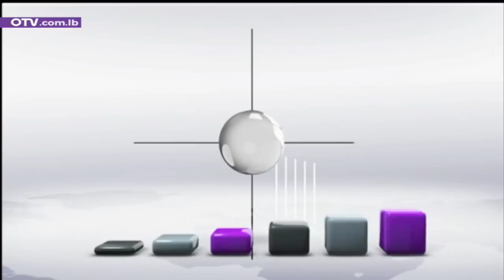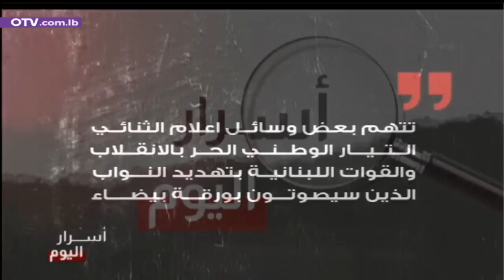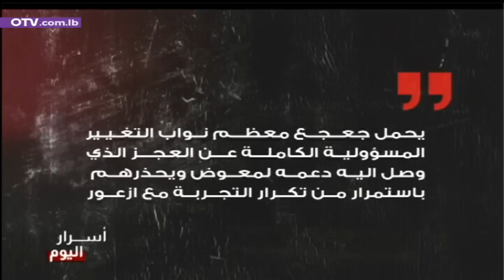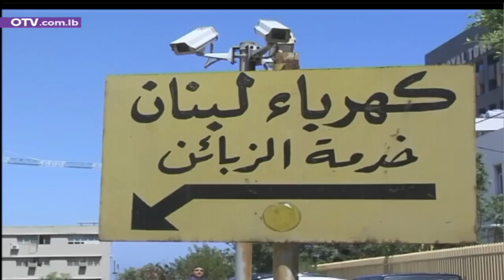كلمة لباسيل عصر اليوم بعد اجتماع تكتل لبنان القوي - نشرة الظهيرة ليوم الثلاثاء 13 حزيران 2023